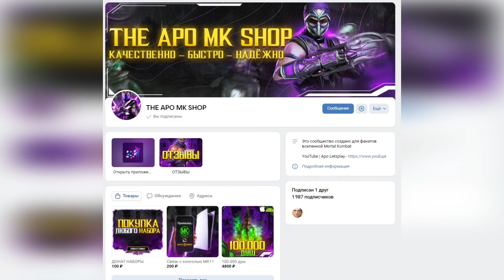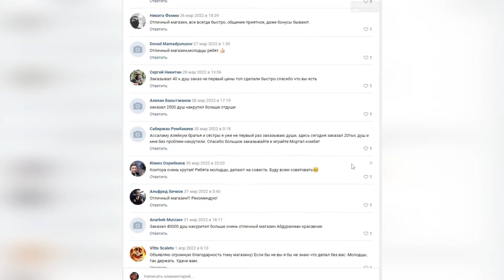Второй 200 Бой — Выбил 2 Алмазки в Башне Колдуна Mortal Kombat Mobile